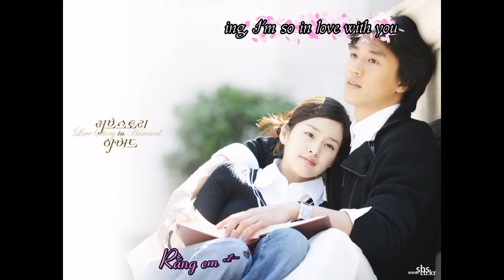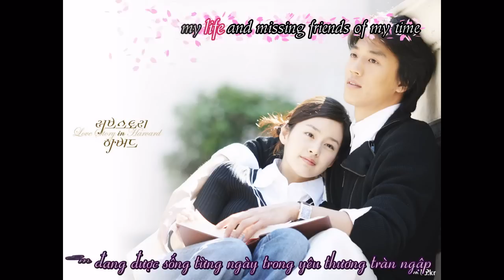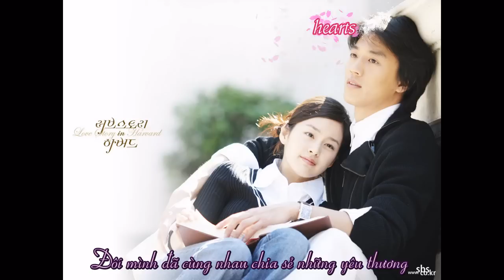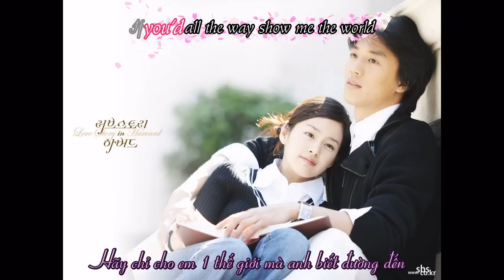So in love (Love story in Harvard OST) - 우나 (Kim Jung Woon) - [Vietsub and Lyric on screen]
Chúc mọi người 1 valentine vui vẻ với người yêu, socola và những khúc tình ca q(^____^)p